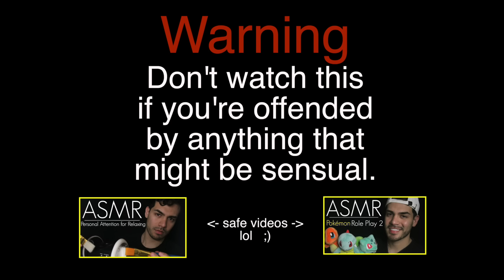ASMR - Boyfriend Role Play for Sleep (Male Whisper, Kissing, Close Up)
follow me (:
my snap ▶ rickyodriosola